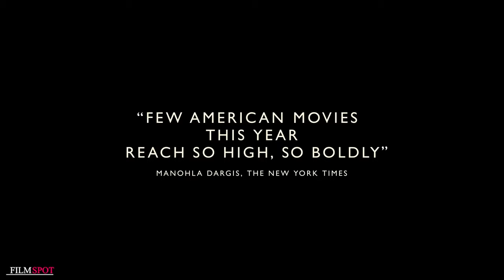ORIGIN Trailer (NEW 2024)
official new movie trailer for Origin